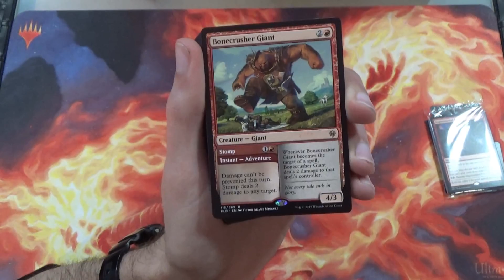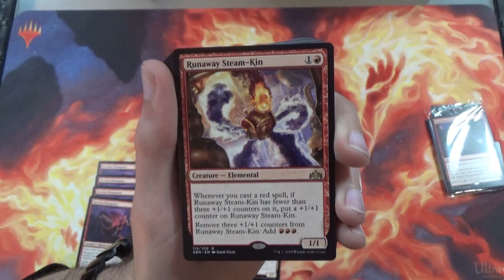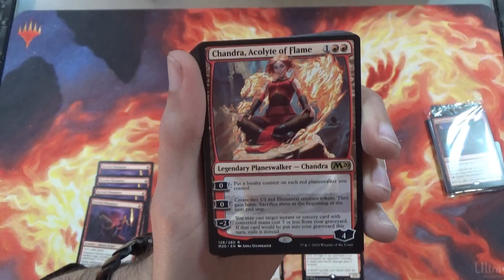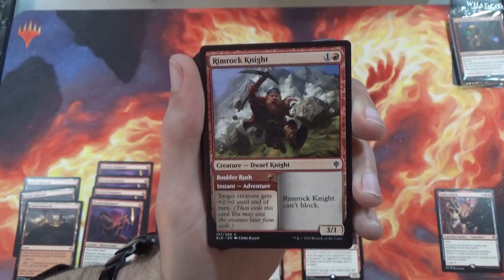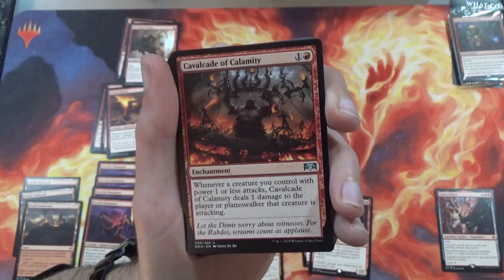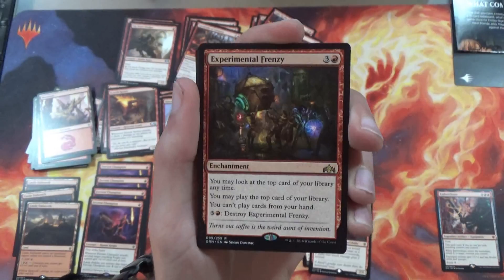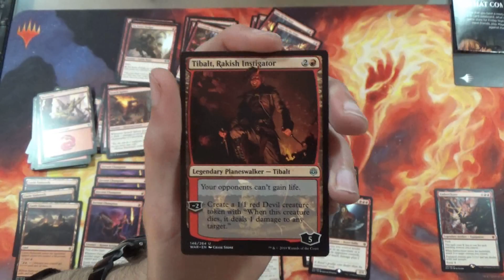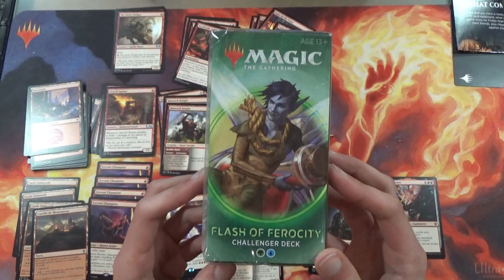Magic The Gathering - Challenger Deck 2020: Cavalcade Charge - Unboxing, Análisis y posible mejora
En este vídeo abrimos el tercero de los mazos de Challenger 2020 de Magic The Gathering; el mazo llamado Cavalcade Charge. Evidentemente, se trata de una versión de la Mono-Red Cavalcade. Baraja roja agresiva que buscará meter mucho daño y muy rápido. La carta clave es la Cavalcade of Calamity: un encantamiento rojo por 2 manás que hace 1 punto de daño directo al jugador contrario cada vez que atacamos con una criatura de fuerza 1. Contaremos con numerosas criaturas 1/1, algunas de ellas con prisa, que nos permitirán sacar todo el partido de la Cavalcade. Además, contamos con la planeswalker Chandra Acolyte of Flame, la cual nos genera elementales 1/1 con prisa cada turno, aunque se sacrifican al final del turno. Finalmente, contaremos con dos grandes armas para finiquitar al contrario: el Torbran (criatura coste 4 que aumenta en 2 puntos el daño hecho por cada fuente roja en nuestro poder) y la Embercleave (equipo con destello por coste 4RR, cuesta 1 menos por cada criatura atacante y cuando entra se anexa directa a una criatura, le da +1/+1, arrollar y doble strike).

El unboxing/análisis va seguido de una propuesta de mejora del mazo para acercarlo un poco más a una baraja competitiva. Al igual que la Final Adventure, esta baraja es relativamente cercana a su versión 100% competitiva. Únicamente se echan en falta dos o tres cartas, las cuales se indican al final del vídeo.